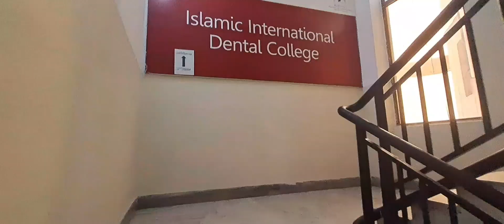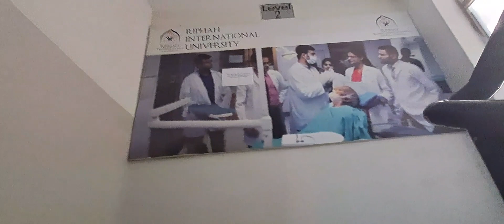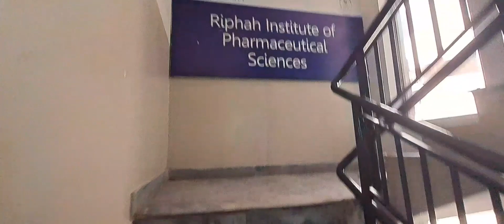Riphah International University Islamabad 😍 | My University | 1st Vlog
Riphah International University
Department in Riphah International University
Riphah International University Environment
Best University in Pakistan
Orientation in Riphah university
University of pakistan
First Vlog
Islamabad